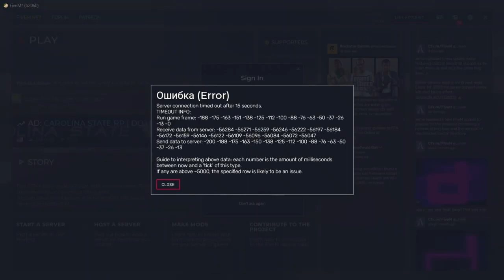Sykkuno Crying on Stream | Yuno's Emotional Last Day on GTA RP nopixel (for now)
Sykkuno Crying on Stream because of Yuno's Emotional Last Day on GTA rp nopixel (for now).

He will be back sometime, switching from minecraft, playing with valkyrae, toast, corpse, etc...  to GTA rp nopixel with dundee, ray c, mr lang, etc...

*video from most recent vod*